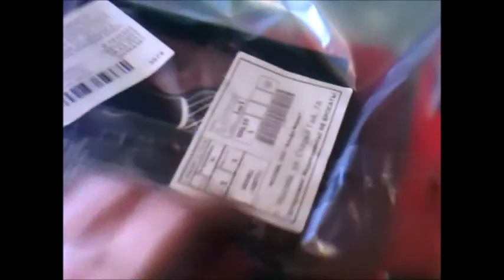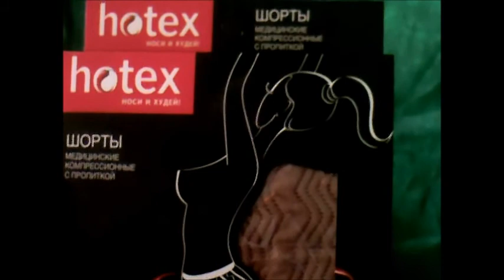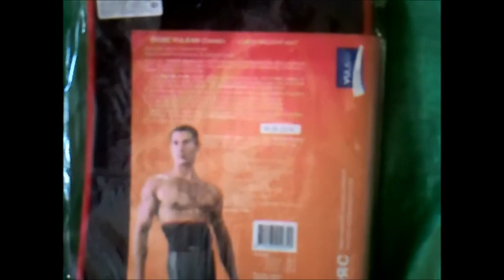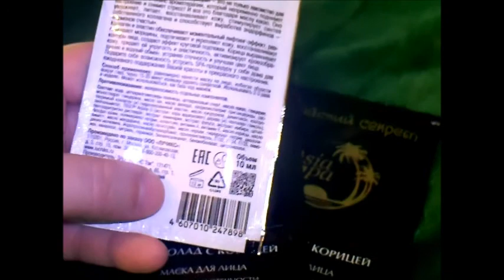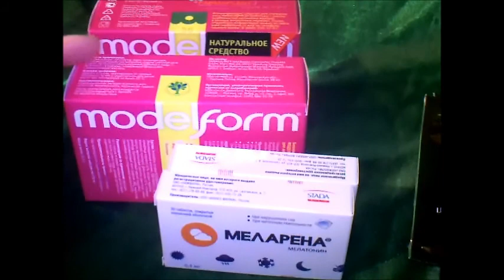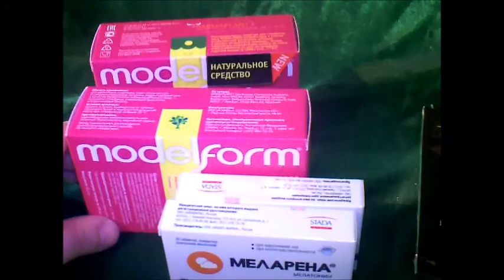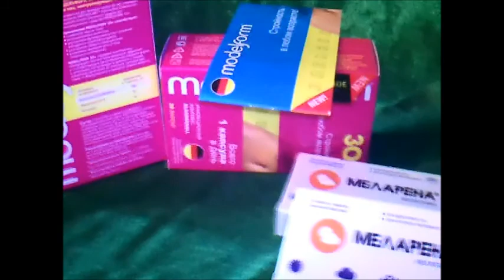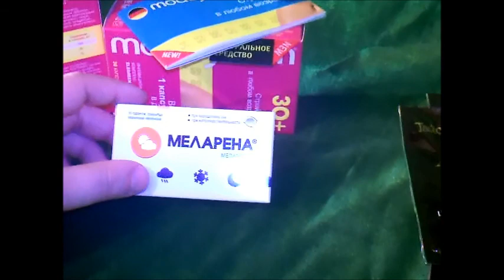Покупки для ЗДОРОВЬЯ ТЕЛА и ДУШИ / Elena Pero